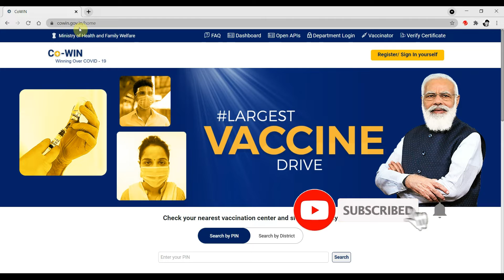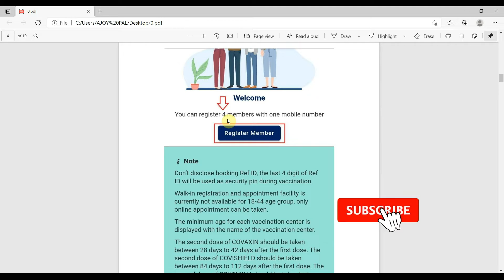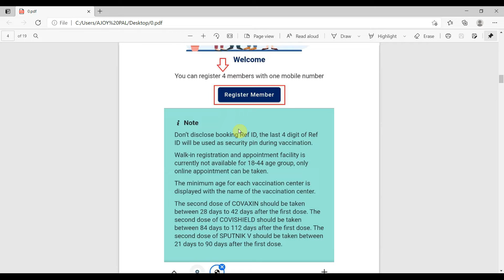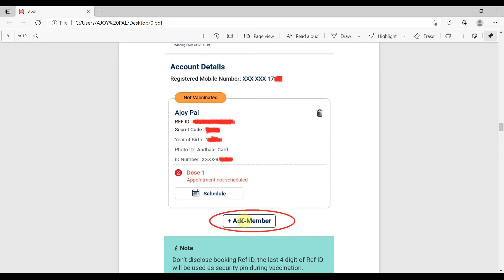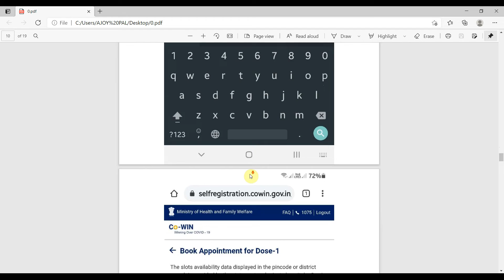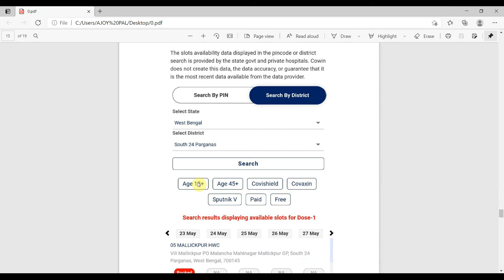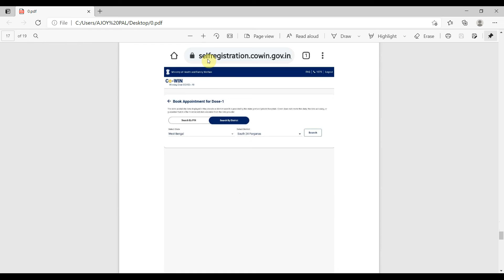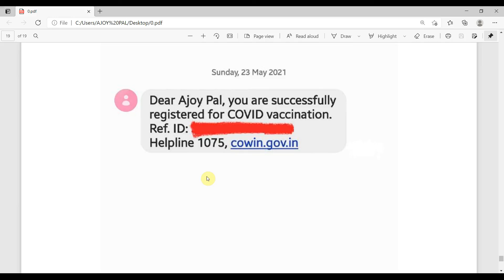Name Registration in CoWIN Portal | Vaccine Registration | কো-উইন পোর্টালে নথিভুক্তকরণ পদ্ধতি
Online Vaccine Registration in CoWIN Portal |
কো-উইন পোর্টালে নিজের নাম নথিভুক্তকরণ কিভাবে করবেন?

Career Counselling after 12th ARTS | Career Options in 12th ARTS | What should Study after HS Exam?

Income Tax Submission 2021 | Launch of New e-Filing Web Portal | Tax Return Submission 2021 Easy Now

Activity Task Download from Banglar Shiksha Eportal | All are in One PDF File for Smooth Printing |

Press Conference about Madhyamik and HS Exam 2021 | MP Board and HS Council will Announce Today

Mid Day Meal Cooking Cost Directly Transfer to Students Bank Account | Mid Day Meal Fund Transfer

HS Council has Announce a Help Line for the H.S 2021 Aspirants | Ask Your HS Exam Related Queries

How to Register in Shaala Siddhi Portal 2021 for all Upper Primary, Secondary & HS Schools in W.B

How to Register and Update School Details in WBBSE Web Portal for U.P, Secondary & H.S School in W.B